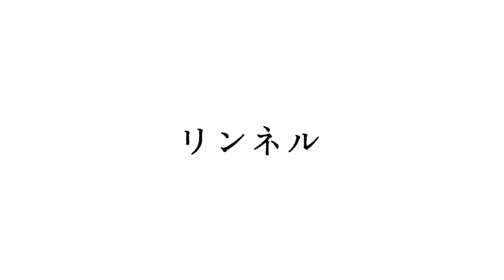Vlog【日々の食卓】蓮池陽子さんの心が開放的になるアウトドア気分の料理編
料理上手、段取り上手なみなさんが、普段の食事をどのように準備して、味わって、楽しんでいるのかを見せていただく「Vlog日々の食卓」シリーズ。
今回は、ご自身もアウトドアを楽しみながら、アイデア満載のアウトドアフードを提案する、料理家・蓮池陽子さんの食卓にお邪魔しました。アウトドアに出かけるときは、家で簡単に仕込んでから持っていくだけでも、いつもとちょっと違った、みんなの気分もぐっと高まるアウトドア料理が楽しめるのだそう。 家でもアウトドアでも楽しめる、スキレットやメスティンも大活躍のレシピを紹介します。

【作り方】
00:13　‹万能ソース　サルサヴェルデ＆アリッサ›
【サルサヴェルデ】
・イタリアンパセリ　　１パック（15g〜20gほど）
・にんにく　　　　　　１片（大きければ半分）
・ケイパー　　　　　　小さじ１
・アンチョビペースト　　　　　小さじ１
・オリーブオイル　　　60mL
・白ワインビネガー　　大さじ１
・塩、こしょう　　　　各適量

①イタリアンパセリはざく切り、にんにくは６等分ぐらいに切る。
②すべての材料をミキサーに入れて撹拌する。

【アリッサ】
材料（作りやすい分量）
・クミンパウダー　　　　　大さじ１
・コリアンダーパウダー　　大さじ１
・パプリカパウダー　　　　大さじ１
・にんにく（すりおろし）　１片分
・塩　　　　　　　　　　　小さじ１
・オリーブオイル　　　　　大さじ３強（50mL）

①材料をすべて混ぜ合わせる。お好みでチリパウダーを加えるのもおすすめ。

01:39　‹スキレットで作る大きなハンバーグ›
材料　（スキレット８インチ〈約20cm〉４人分）
・豚肩ロースかステーキ用ラム肉　　250g
・こしょう、ナツメグ　　　　　　　各少々
・豆腐　　　　　　　　　　　　　　120g
・ミディトマト　　　　　　　　　　３〜４個
・アリッサ　　　　　　　　　　　　適量

①豚肩ロースかステーキ用ラム肉は包丁で粗く刻む。たまねぎはみじん切りにする。オーブンを190度に予熱しておく。
②ボウルに肉と塩、こしょう、ナツメグを入れてよく混ぜ、豆腐、パン粉、玉ねぎを加
えさらに混ぜる。
③スキレットにオリーブオイルを垂らし、ペーパーなどで側面も含め全体になじませる。
④②を入れて全体に広げ、半分に切ったトマトをタネに押し込みながら入れていく。
⑤オーブンで30分加熱する。食べるときは、アリッサをつける。

03:29　‹鯵とアボカドのヨーグルトサラダ›
・鯵（お刺身用）　　　１尾分
・塩　　　　　　　　　小さじ１/３
・ヨーグルト（無糖）　大さじ４
・アボカド　　　　　　１/２個
・ディル　　　　　　　適量
・レモン（いちょう型スライス）適量
・サルサヴェルデ　　　適量

①鯵は食べやすい大きさに切り、塩、ヨーグルトでマリネして冷やしておく。アボカドは種と皮を除き、食べやすい大きさに切り、レモンの搾り汁（分量外）をかける。
②器に鯵とアボカドを盛り付け、レモン、ディル、サルサヴェルデで仕上げる。

05:14　‹メスティンで作るチョコバナナプリン›
・ゼラチン（粉末）　　5g
・ココア　　　　　　　大さじ１
・砂糖　　　　　　　　大さじ２
・牛乳（冷たいもの）　180mL
・水　　　　　　　　　70mL

‹作り方›
【下準備】
バナナの皮をむいて２cm幅に切り、冷凍しておく。
①メスティンに水を入れて沸騰直前で火を止める。ゼラチンを加え溶かし、ココアパウダーを加
えよく混ぜ、砂糖を加える。（ココアパウダー、砂糖が混ざりにくい場合は、沸騰しないように気をつけながら加熱して溶かす）
②すべて溶けてなめらかになったら牛乳を加え混ぜて、冷凍バナナを軽くほぐしながら加える。スプーンなどで混ぜているうちに固まってくるので、固まったらお好みでミント（分量外）を飾る。
すぐに食べない場合は、冷蔵庫か冷凍庫に入れておく。

movie: Yuta Seki